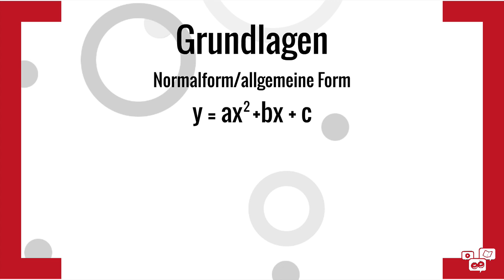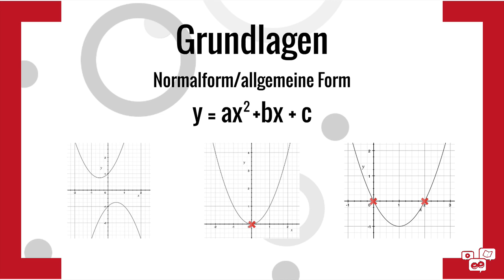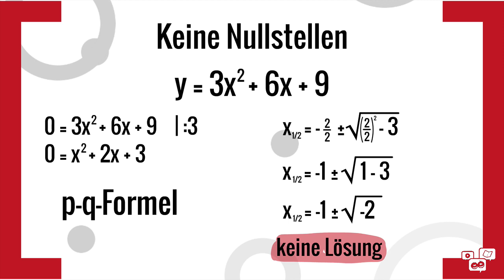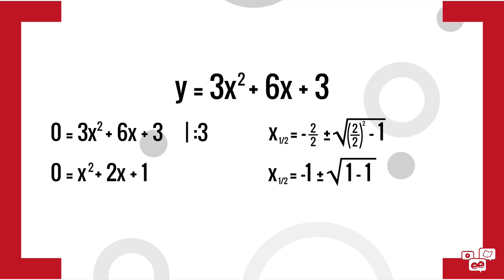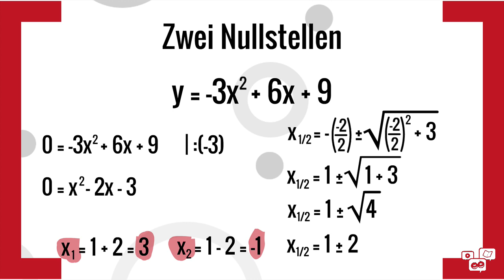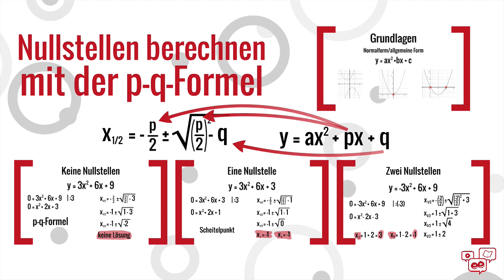Nullstellen von Parabeln berechnen mit der p-q-Formel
Manchen Schülern (auch mir damals) ist es für immer ein Rätsel, wieso die p-q-Formel Nullstellen von Parabeln berechnet und wie das geht und warum und überhaupt und sowieso. Und dabei ist das im Grunde ganz einfach. Aber Vieles ist ganz einfach, wenn man erst mal verstanden hat, wie es geht.

Willst du schoolseasy unterstützen?